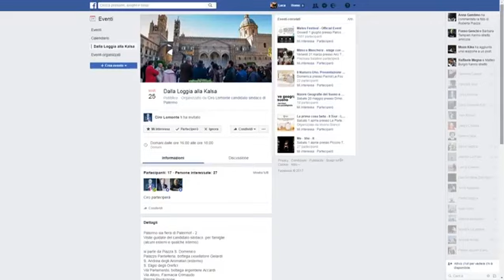Dalla Loggia alla Kalsa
Percorsi guidati alla riscoperta di Palermo con il candidato sindaco

Visita degli esterni e di qualche interno
- Piazza S. Domenico
- Palazzo Pantelleria, bottega cesellatore Gelardi
- S. Andrea degli Aromatari (esterno)
- S. Eligio degli Orefici
- Via Parlamento, bottega argentiere Accardi
- Via Alloro, Farmacia Crimaudo
- Piazza Rivoluzione
- Palazzo Ajutamicristo (esterno)